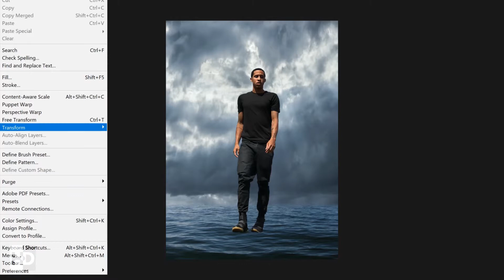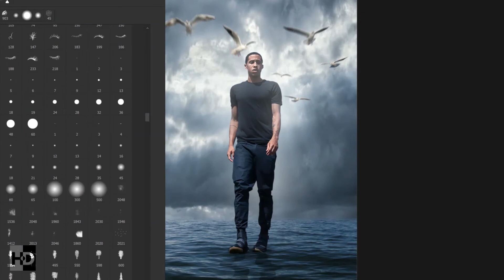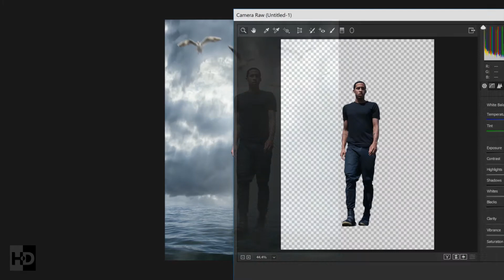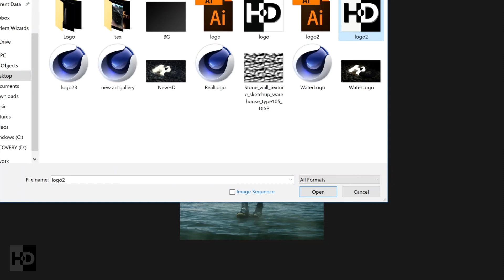"Mr. Walk on Water" Tutorial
This is a photo manipulation I did hope you enjoy and it is something you can use for one of your edits.

All background images are found from Google
Model image given to me from person himself